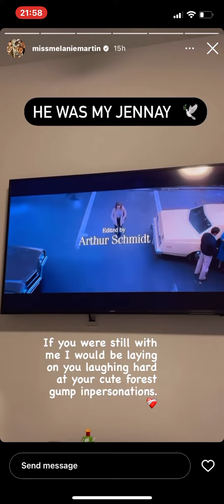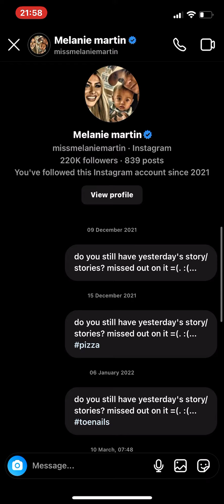27 January 2023